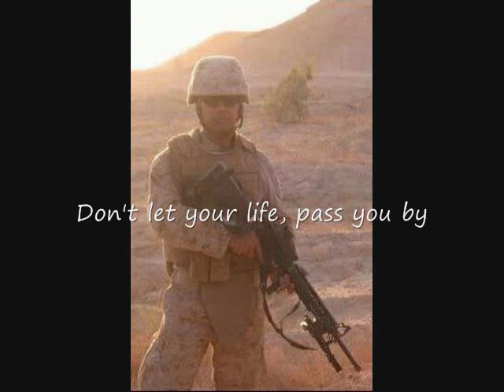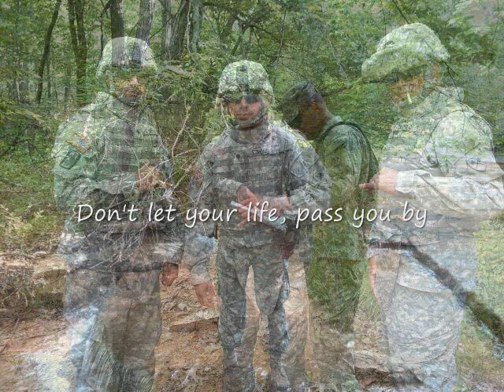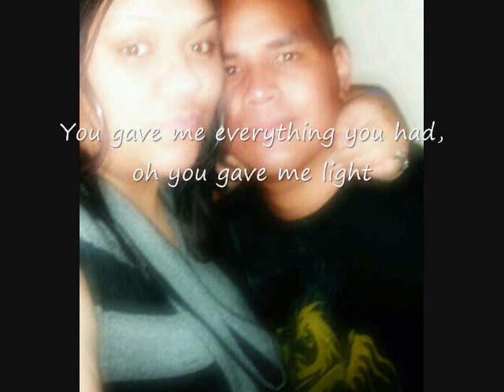Rest in Heavenly Peace Tofiga Tautolo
Rest in Peace bro...we love and miss you!